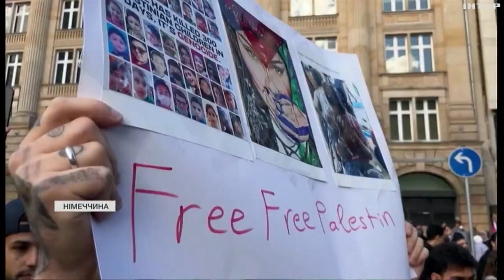Німеччина планує вислати з країни прихильників ХАМАСу